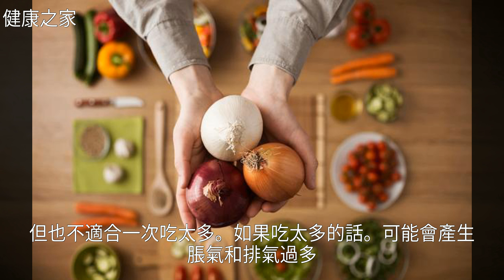常吃洋蔥，4種好處都是你的！不知道就太可惜了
常吃洋蔥，4種好處都是你的！不知道就太可惜了大腸桿菌 常吃洋蔥 吃洋蔥 洋蔥 吃太多常吃洋蔥，4種好處都是你的！不知道就太可惜了蔬菜 洋蔥 養生 蚊子 動脈硬化